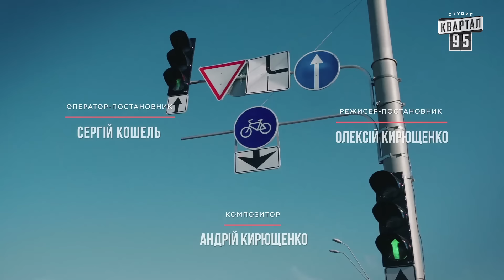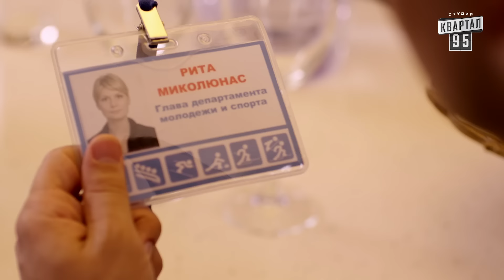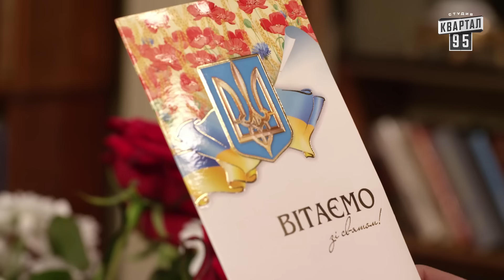Слуга Народа - все серии подряд, 17-20 серии комедийного сериала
Слуга Народа - все серии подряд, 17-20 серии комедийного сериала, смотреть онлайн в HD.

Контент перероблений для міжнародного використання